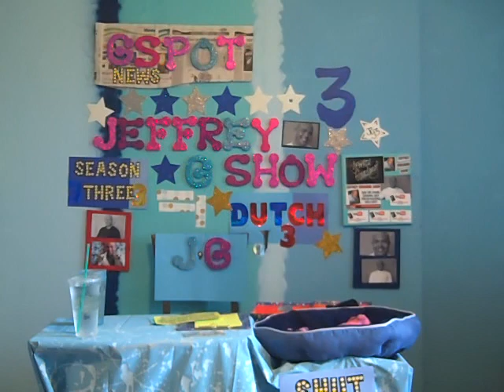MON AN 21 MARTIN LUTHER KING DAY